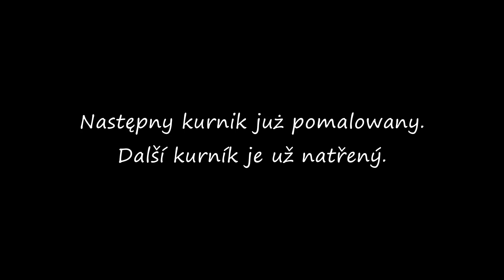Farm update #2 June part 1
Kolejny update, tym razem czerwcowe nowości i stan hodowli.
Zapraszam do obejrzenia. Jeśli dany typ filmów podoba Ci się, polub wideo i subskribuj :)

Již druhý díl ze série farm update. Červnové novinky a aktuální situace v chovu.